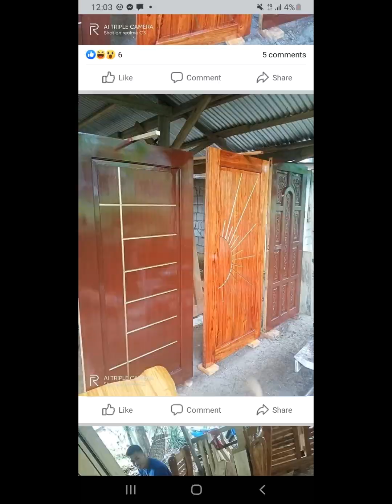Our own solid wood furniture finished product..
Solid wood furniture